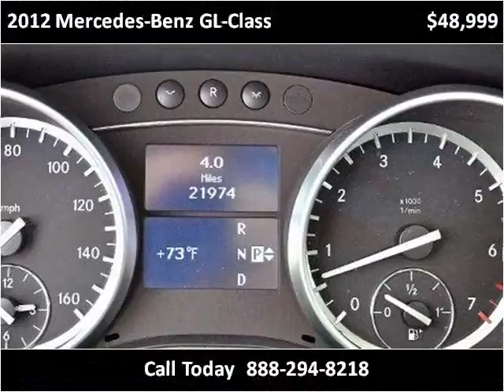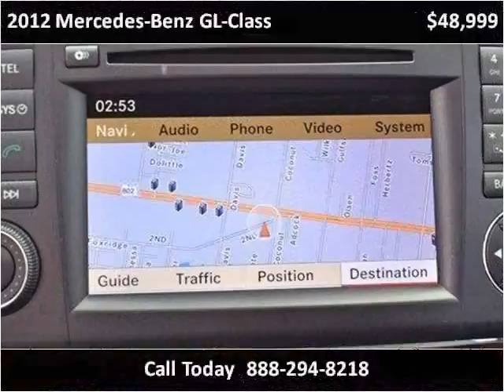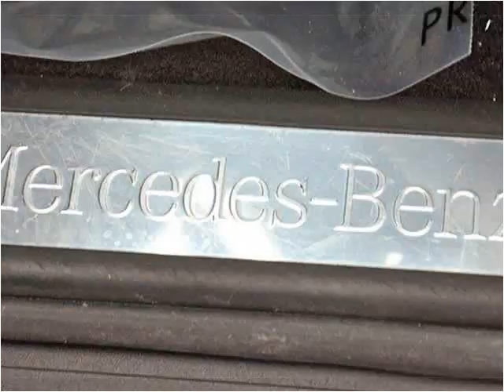2012 Mercedes-Benz GL-Class Used Cars Lake Worth FL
This 2012 Mercedes-Benz GL-Class is available from Off Lease Only.